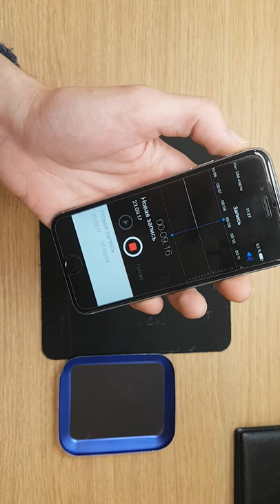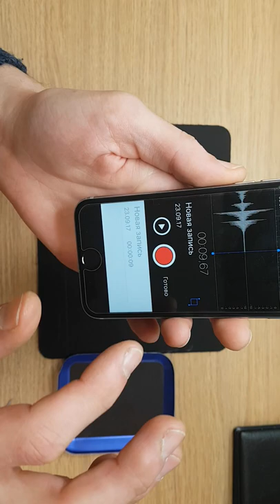Recovery damaged Apple iphone 6g Black microfonenot working. Plug connector